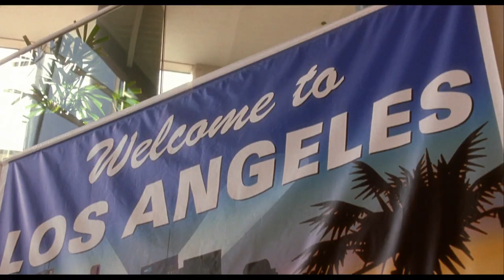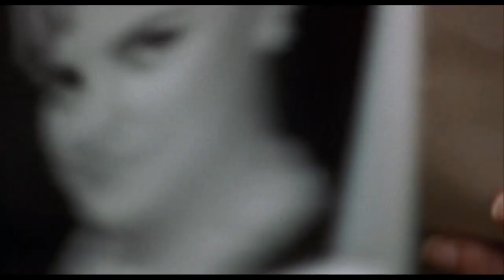"Mullholland Drive" (2001), A Fan Trailer by JMP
"Mulholland Drive", A Fan Trailer by JMP
Featuring Clips From the 2001 Film
Property of Studio Canal +
Audio by Composer Angelo Badalamenti
Featuring the Song: "You're Somebody Else" by Flora Cash
Under US Copyright Law
No Infringement Intended
   Nor $ Sums Sought